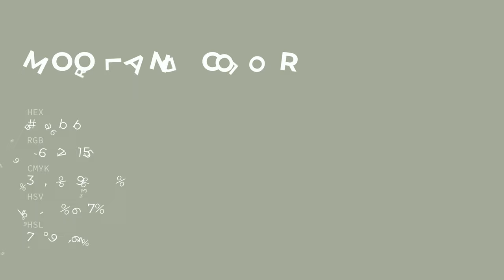Moorland color a6ab9b hex color - Green color - Cool color a6ab9b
What color is Moorland ? a6ab9b hex color - Green color - Cool color a6ab9b

Hex a6ab9b Color Code is also known as Moorland color.

Hex a6ab9b Color code in RGB color code model is created after adding 65.10% red color, 67.06% green color and 60.78% blue color.
Hex a6ab9b Color code in CMYK color (process color) code model is generated after subtraction of 2% cyan, 0% magenta, 9% yellow and 32% black.